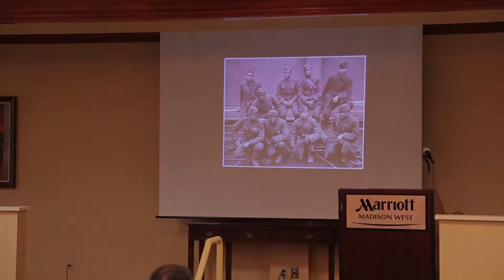Leading With Power Promo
Leading With Power is a non-profit organization whose mission is to encourage, build up and connect Madison area men.

Green Clock Films is a video production team of unique talents and creative abilities. Our singular mission is to tell the unique story of your business or organization through video. If you are interested in marketing your business through video, check us out at greenclockfilms.com. Take a look at our work and contact us to talk about how video can benefit your business.